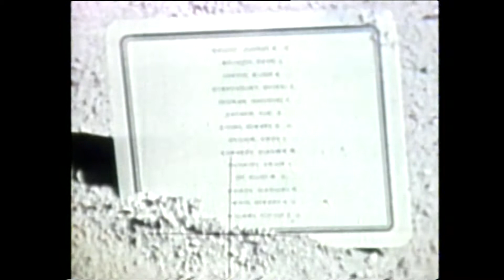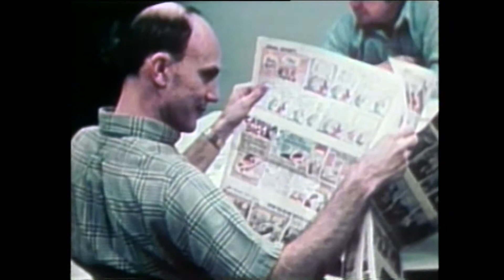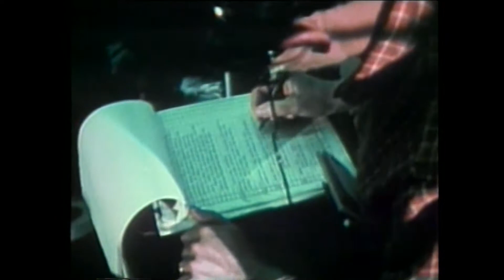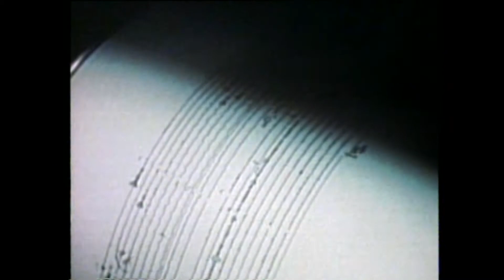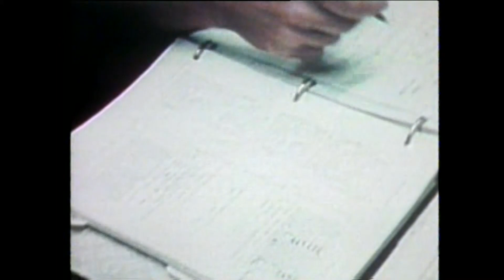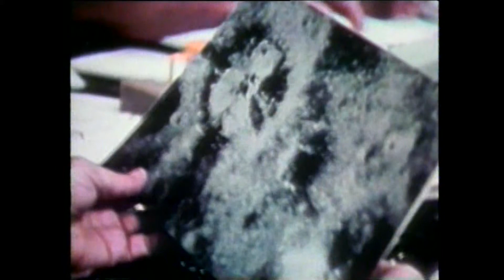nasa lies 3.3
Le Voyageur (The Traveller) - De Wolfe Music
De Wolfe LP Library
12:12 / 35:41
12:12 – 12:52
Adrev for a 3rd Party
On behalf of: De Wolfe M